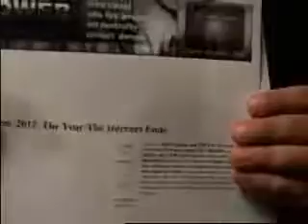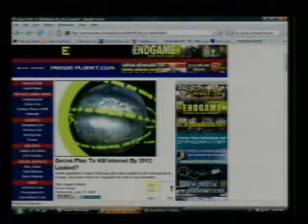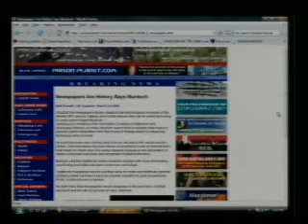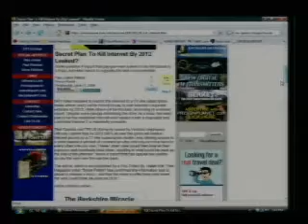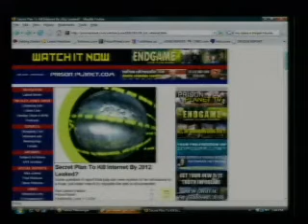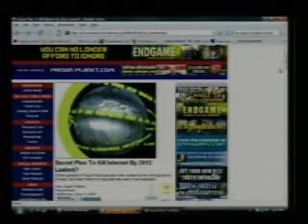THE PLAN TO KILL THE INTERNET BY 2012 PT3 INFOWARS& I POWER